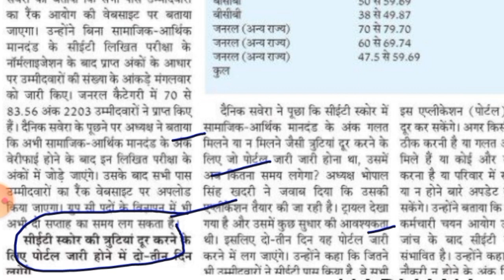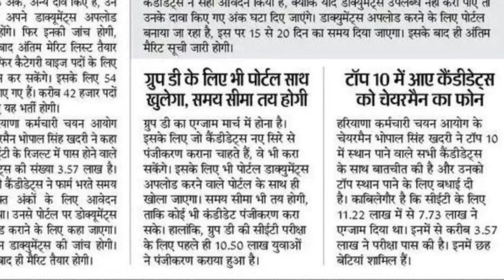Breaking News | Hssc CET Group D New Registration 2023 | CET Provisional Qualified Correction link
cet provisional qualified
cet provisional qualified ka kya matlab hai
cet provisional
cet provisional meaning
cet provisional qualified meaning
cet provisional result
cet issue
cet provisional list 2022
cet provisional merit list 2022
cet provisional merit list
provisional kya hota hai
not qualified ka matlab kya hota hai
provisional list kya hoti hai
provisional result kya hota hai
disqualified ka matlab kya hota hai
qualified meaning in hindi
provisional merit list kaise check kare
haryana cet result,
Hssc CET Detailed Vacancy OUT | Cet group C & Group D Vacancy 2023 | Hssc Chairman Cet Provisional Result Link
CET Good News today | Hssc CET Detailed Result | Hssc cet Rank List | Cet Provisional Result Link
CET Good News today | Hssc Chairman Interview Today |
hssc cet group c result, hssc cet group c result 2022
haryana cet result link 2022, haryana cet result link

cet cut off 2022, haryana cet results 2022, haryana cet cet off, haryana cet answer key 2022
haryana cet group d exam date, haryana cet group d exam date 2022
hssc cet group d exam date, hssc cet group d exam date 2022
hssc cet result date, hssc cet result, hssc cet result 2022
haryana cet group d ka paper kab hoga
haryana cet group d selection process
haryana cet group d exam date 2022
haryana cet group d exam date
crack exam purvi, crack exam purvimath, crack exam puri, crack exam purvi practice set, crack exam purvi set 1, crack exam purvi 2.0, crack exam puri channel, haryana gk crack exam purvi